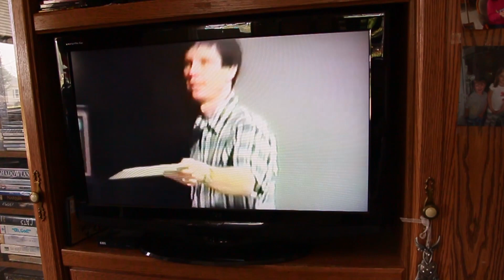Mike Gann | Hall of Fame 2018 | Nebraska Broadcasters Association